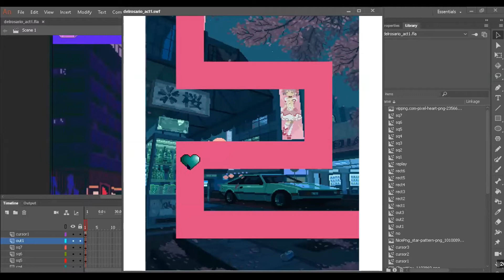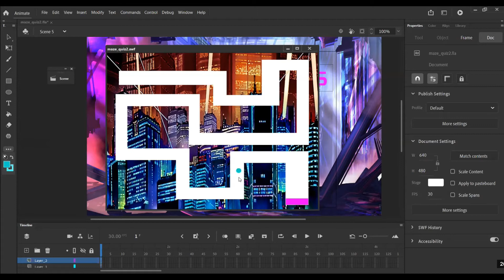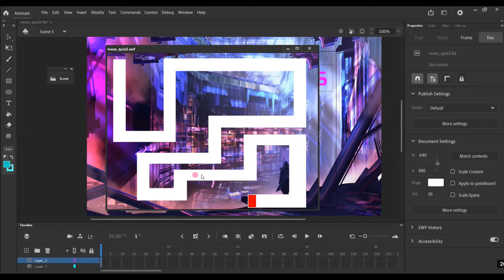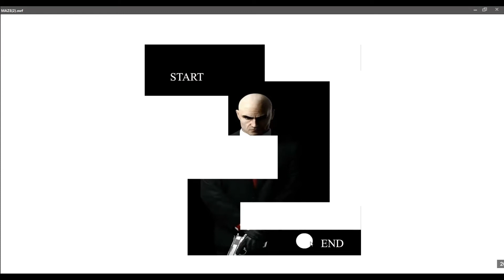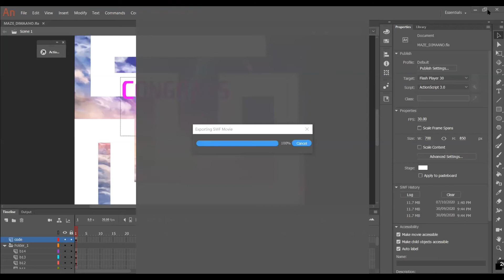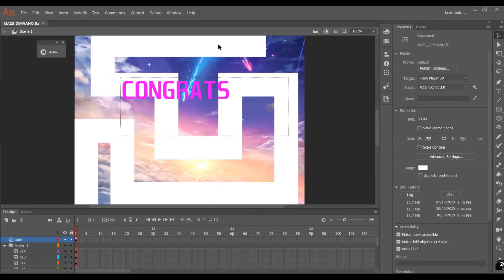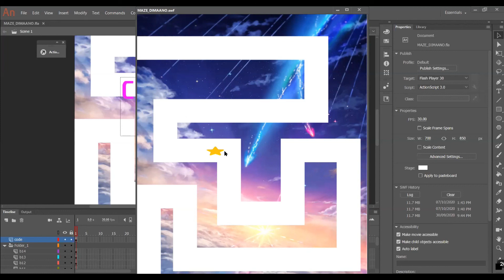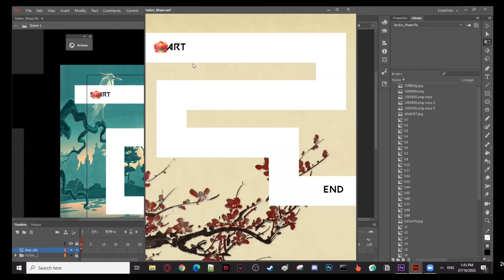ActionScript 3.0 of an Animate CC(Mouse click and move)